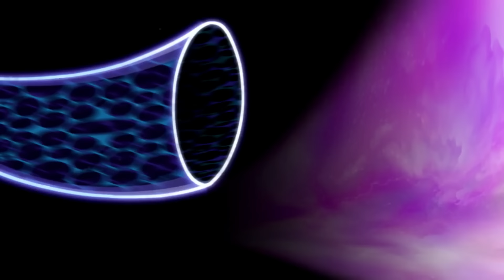COMO FOI O FINAL DE BEN 10? TEM ESPAÇO PARA CONTINUAÇÃO?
A franqua Ben 10 possui 5 séries, e os fãs clamam por uma nova, mas como as outras acabaram? Tem espaço para contiuação? Veremos hoje como foi o final Ben 10!